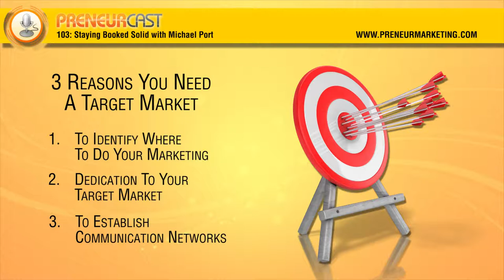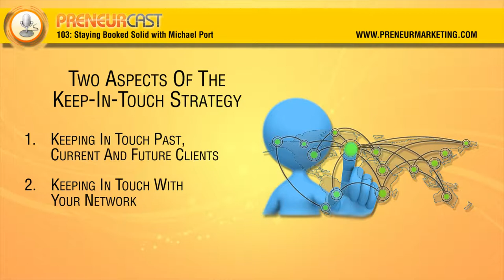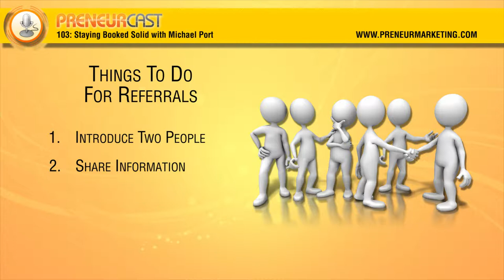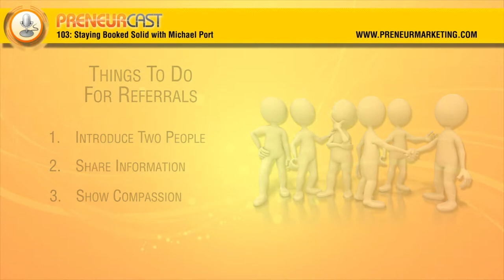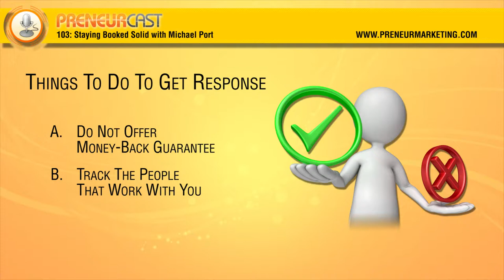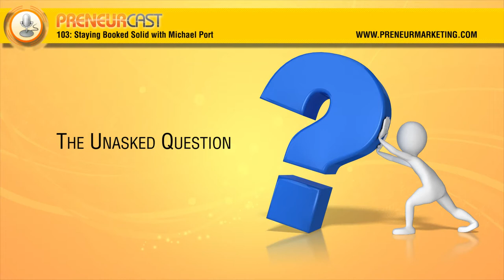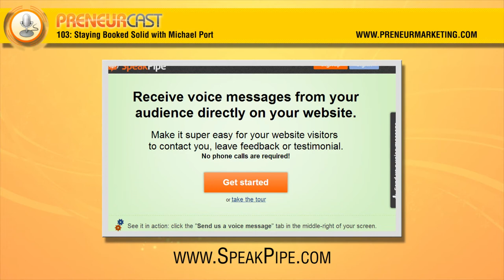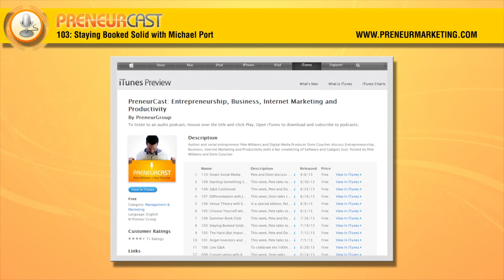PreneurCast103: Staying Booked Solid with Michael Port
This week, Pete talks to Michael Port, author of Book Yourself Solid, and recently the Illustrated version of the same book. Among other topics, they discuss the importance of knowing your target market and of staying in touch with people.

Books:

Book Yourself Solid Illustrated -- Michael's book

Online:

-- Customer relationship manager tool based on the Book Yourself Solid strategy

-- Sign up to receive Pete's audiobook and get our weekly updates on cool stuff

-- PreneurCast listener Donnie's decorative concrete business in Oklahoma, USA

-- Sign up to download the 7 Levers Report in PDF

Previous PreneurCast Episodes:

Episode 052 -- 7 Levers of Business Redux

Win Stuff!

We are now regularly receiving copies of books from the authors we feature (and other goodies) to give away to PreneurCast listeners.

Keep checking back for the latest competition and prizes!